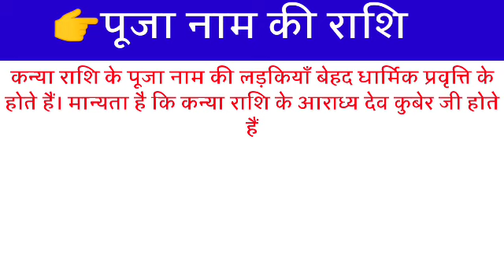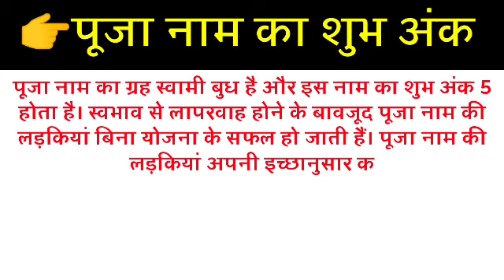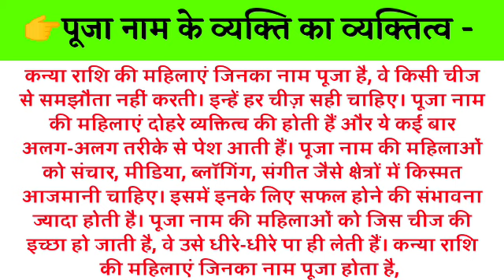Nameology - Pooja Naam ki ladkiyan kaisi hoti hai | Puja Naam ka mtlb | पूजा नाम लड़की जरूर देखें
Hello
friends
Welcome to